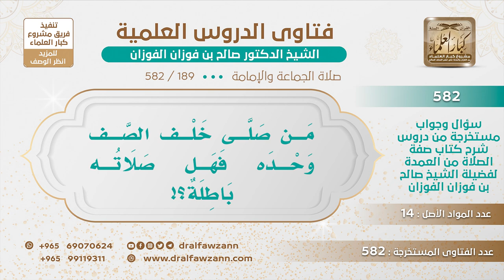[189 -582] هل تبطل صلاة من صلى خلف الصف وحده؟ - الشيخ صالح الفوزان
-"السؤال: من صلى خلف الصف وحده فهل صلاته باطلة؟
الجَوَابُ: أبطلها الرسول ﷺ، رأى رجلًا يصلي وحده خلف الصف فأمره أن يعيد الصلاة، وقال: «لا صلاة لفذ خلف الصف»
للاشتراك في قناة الشيخ صالح الفوزان
سؤال وجواب من شرح صفة الصلاة ( 582 ) مقطع

للاستفسار والإقتراحات والدعم
رئيس الفريق
لمشروع كبار العلماء